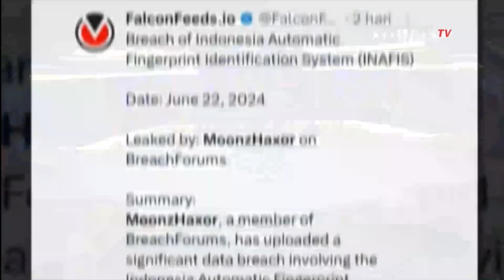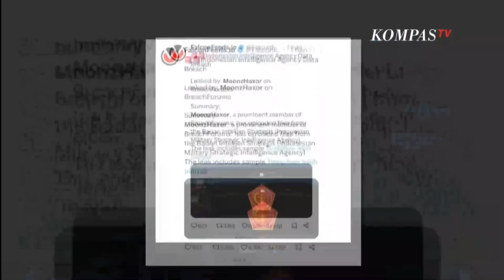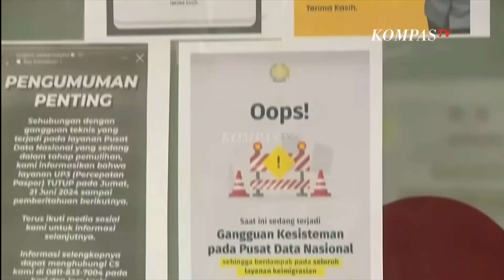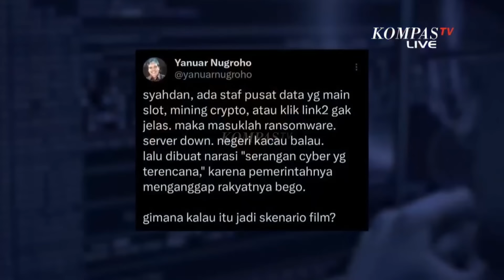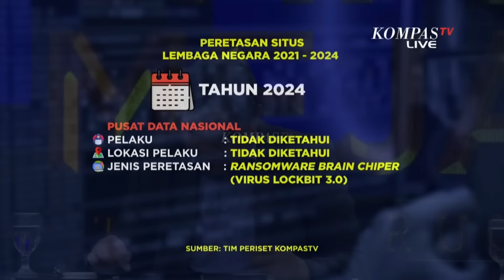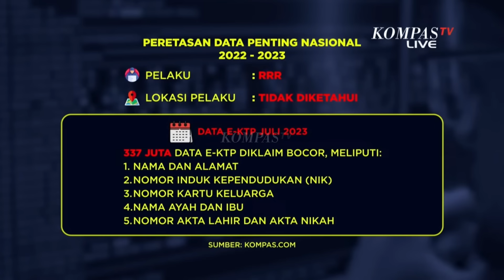[FULL] Data Nasional Diretas, Pemerintah Diharap Bentuk Satgas Hingga Audit Digital | SATU MEJA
JAKARTA, KOMPAS.TV - Sistem Pusat Data Nasional atau PDN, diretas. Akibat peretasan ini, sejumlah layanan publik terdampak. Peretasan ini tak hanya menunjukan lemahnya sistem data milik Pemerintah, namun jadi catatan merah keamanan data publik yang rentan diperjualbelikan.

Lantas, seperti apa mitigasi pemerintah dalam mengatasi tantangan transformasi digital?

Produser: Leiza Sixmansyah
Thumbnail: Rafsyan